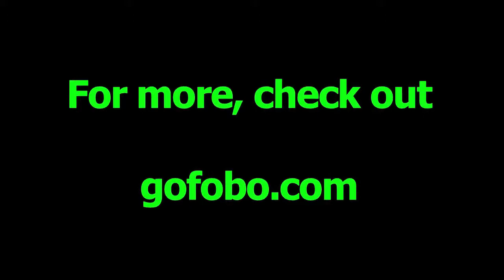Bad Words Premiere - Ben Falcone (Pete Fowler)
gofobo interviews Ben Falcone (Pete Fowler) at the Los Angeles premiere of Bad Words at the ArcLight Cinerama Dome in Hollywood.